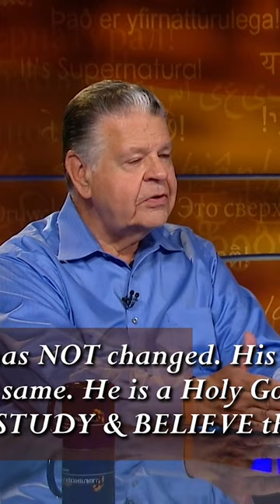Don't Fall for These End-Time LIES!